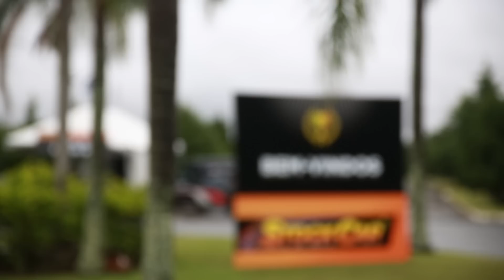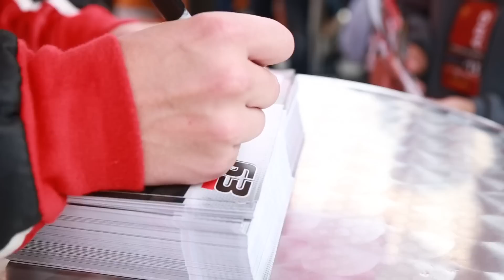LK #63 - 2ª Etapa da Stock Car 2013 Curitiba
Compacto com os momentos marcantes do piloto Lico Kaesemodel no final de semana, marcando a segunda etapa da temporada 2013 da Stock Car.